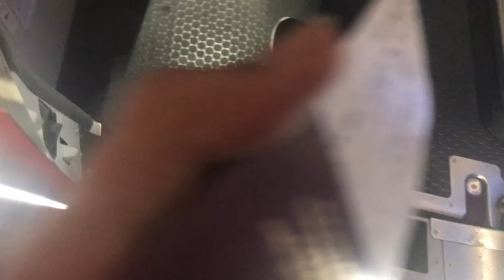LUGGAGE TROLLEY JOY RIDING IN DUBLIN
Today we travelled from Manchester to Dublin to Warwick, Rhode Island to Providence, Rhode Island to Boston, Massachusetts.